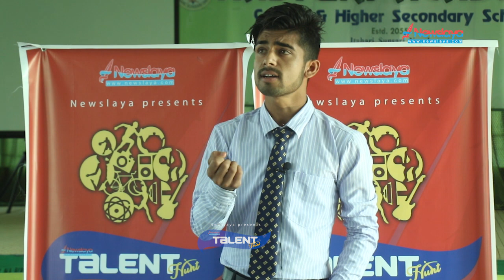Pradip Timsina - song l Talent Hunt l Newslaya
Pradip Timsina is a student of Kasturi college of Itahari.